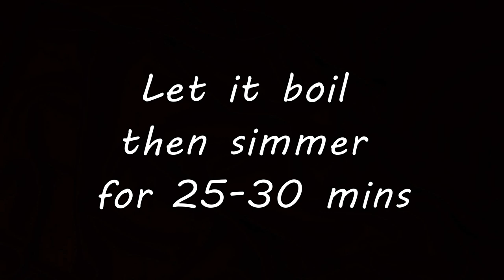INIPON NA BUTCHI NG MANOK, NILINIS AT GINAWANG CHICHARON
Tamang tama po pang negosyo eto sa 100 pesos pwede po doble kita ninyo or higit pa, depende po sa tarya niyo ng dame ng butche kada lagayan. Madali lang po linisin at lutuin, tara po panuodin naten :)

You can also check out my facebook page, instagram and tiktok :)

INGREDIENTS:
1 kg butche ng manok (chicken crop)
1/4 cup salt

8-10 cups water or enough to cover the meat
1/2 cup vinegar
2 bay leaves
1 tsp whole black peppercorn
at lagyan ng pagmamahal para mas lalong sumarap :)

HOW TO CLEAN BUTCHI NG MANOK (CHICKEN CROP) | CRISPY BUTCHERON | CRISPY FRIED BUCHI NG MANOK